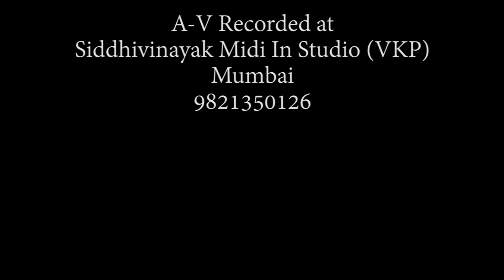Jay Ambe Jagadambe Maa by Dhananjay Keer, Supriya Kadam & Amit Swami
Special Thanks to Shree Siddhi Navratra Utsav Mandal
Prabhadevi
Mumbai

Vocals
Dhananjay Keer &  Supriya Kadam

Lyrics
Dipak Kambli

Harshit Swami

Music
Amit Swami